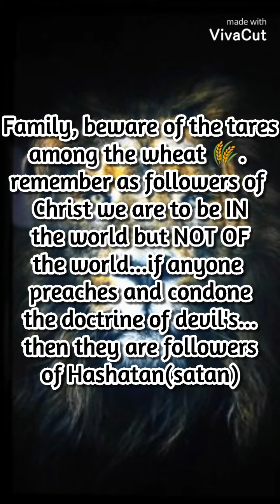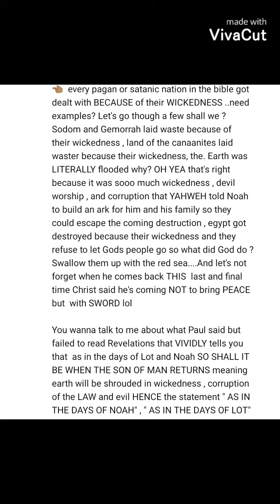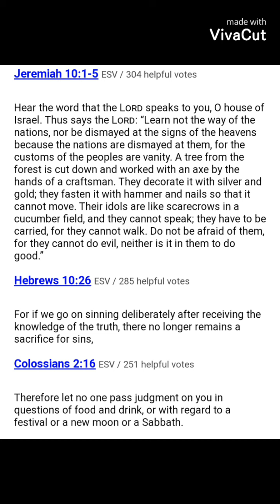I'm not falling for any of satan's tricks and traps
If you're a devil I'll expose you. The guy featured in this "debate" deleted his comment because I exposed him , but I keep all receipts of every devil I slay . ppl think I'm only rapping when I say in my songs " I body bag evil corpses then i put em in a trophy case" no sir I'm serious about the most high YAH and his laws ,statutes and commandments I'm far from perfect but every day I keep working at being better than the day before... we're supposed to be IN the world NOT OF the World ...